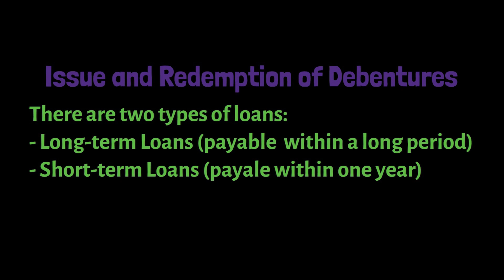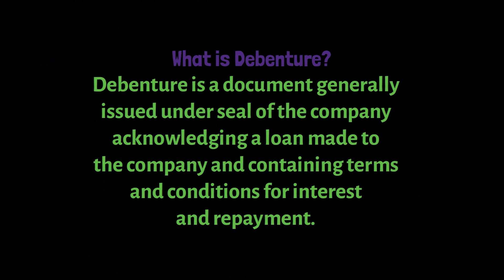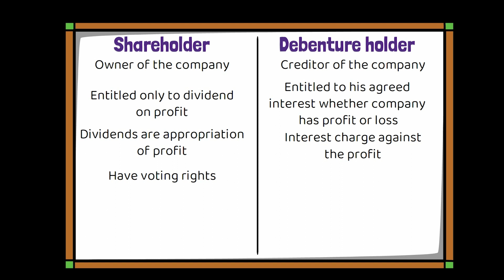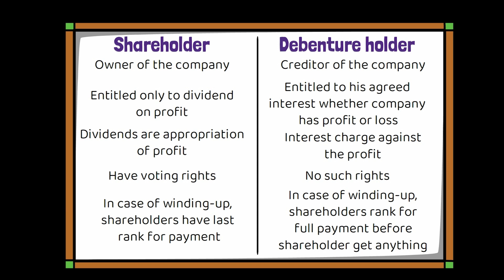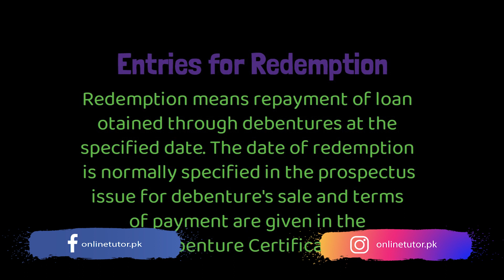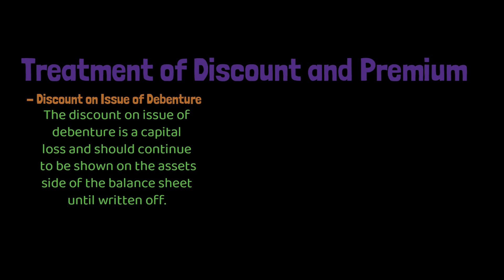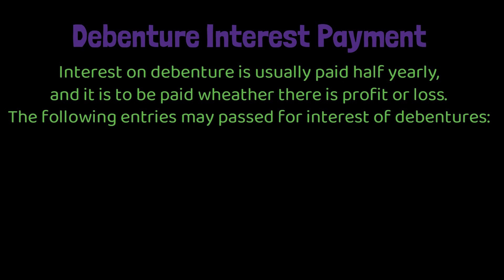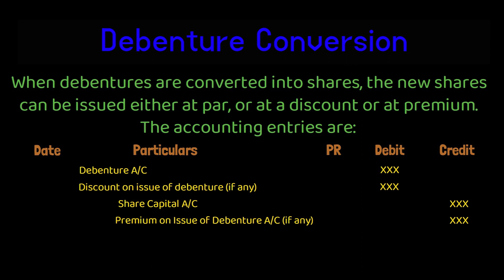What are Debntures in Urdu - Hindi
About Us:

Online Tutor is providing free online video lectures for students of:
- Class 9th (Sindh Board)
- Class 10th (Sindh Board)
- Intermediate Commerce (Sindh Board)

I am trying my best to create easy to understand free lecture videos for students of Matric and Intermediate for subjects including:
- Mathematics
- Business Statistics
- Business Mathematics
- Accounting

Online Tutor also provides online tuition for Matric and Intermediate Commerce students.

CLASSES WE COVER AT ONLINE TUTOR:

1. Class 9th
2. Class 10th
3. Class 11th
4. Class 12th

VIDEO LECTURES WE OFFER AT ONLINE TUTOR:

1. I.Com Businesss Mathematics (Part 1) Lectures
2. I.Com Principles of Accounting (Part 1) Lectures
3. I.Com Businesss Statistics (Part 2) Lectures
4. I.Com Accounting (Part 2) Lectures
5.  I.Com Modern Banking (Part 2) Lectures
6.  I.Com Commercial Geography (Part 2) Lectures
7. Matric Class 9th Mathematics
8. Matric Class 10th Mathematics